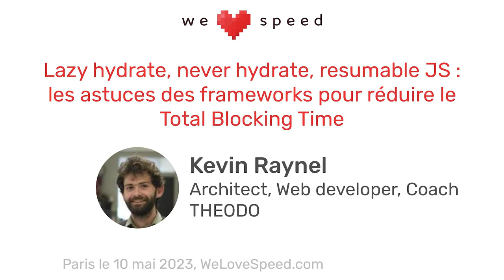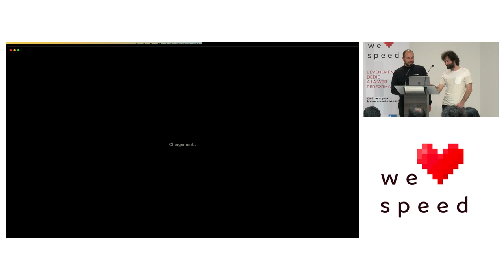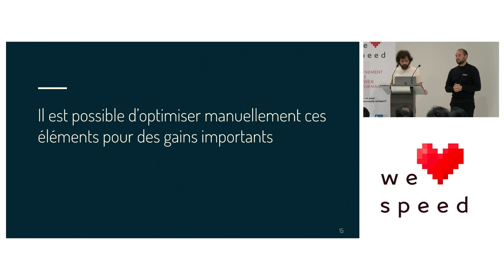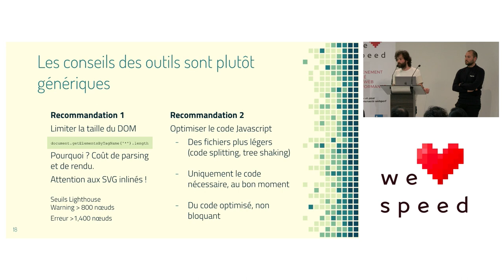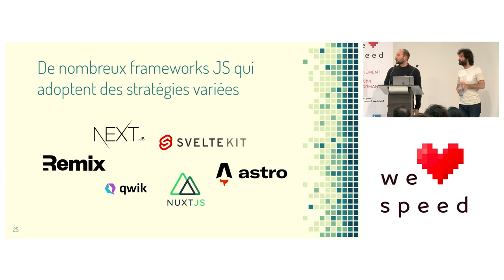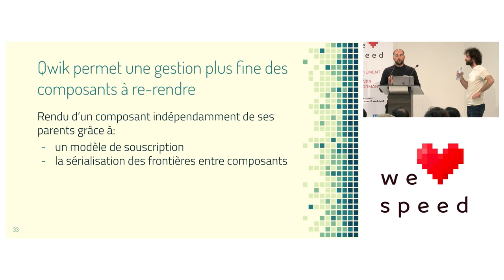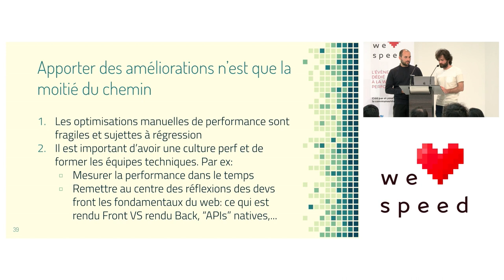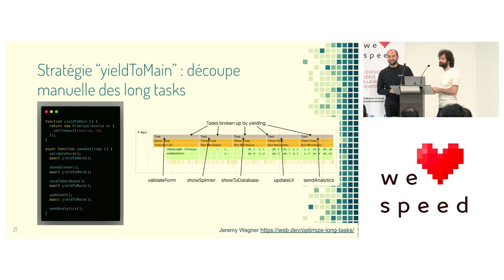Lazy Hydrate, Never Hydrate, Resumable JS — Kévin Raynel, Marting Guillier — We Love Speed 2023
Le Total Blocking Time est la métrique Core Web Vital qui pèse le plus dans votre score Lighthouse, avec 30% de la note finale. Que vous soyez curieux de comprendre ce qui se cache derrière cet indicateur ou que vous vous soyez déjà cassé les dents à essayer de l’optimiser, ce talk est pour vous !

    Le rendu Server-Side Rendering (SSR) de frameworks front comme React ou Vue permet d’afficher une page HTML pré-construite. Cela optimise le Largest Contentful Paint et le Cumulative Layout Shift. Cependant, une fois cette première étape d’affichage réalisée, il reste à rendre le site dynamique : c’est la phase d’hydratation. Cette phase instancie l’ensemble des composants de la page avec leurs données et tous les listeners associés.

    Comment mesurer l’impact de cette phase sur le Total Blocking Time ? Est-ce que l’hydratation est la seule source de blocking time ? Comment mettre concrètement en pratique la recommandation d'alléger le thread principal ? Quelle est la réponse à cette lourde phase d’hydratation proposée par les framework front les plus récents comme Astro ou Qwik ?

    Je vous propose de répondre à ces questions au travers d’exemples concrets tirés de 6 mois d’accompagnement d’un site e-commerce à grande fréquentation (top 10 français), avec comme résultat une amélioration de 25% de leur TBT et 20 points de gagnés sur leur score de performance Lighthouse.
Les astuces des frameworks pour réduire le Total Blocking Time

    Comment éviter que le Total Blocking Time (TBT) ne souffre pendant la phase de réhydratation qui suit le Server-Side Rendering (SSR) ?